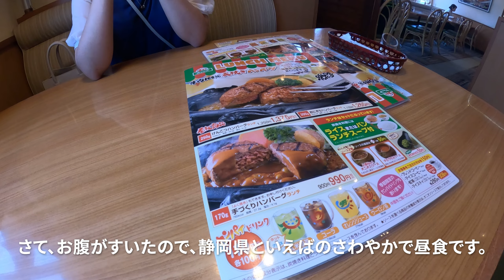【Japanese Trip Vlog】車中泊仕様のアトレーのお迎えとさわやかのハンバーク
VOICEVOX：ずんだもん
撮影：夫氏
編集：みみみ
出演：みみみ

はじめまして。岡山県でサラリーマン、ネイリスト（JNECネイリスト検定1級所持）、社会保険労務士の3足のわらじで日々奔走している「みみみ」と申します。

6月に車中泊仕様のダイハツアトレーをお迎えした時の動画を作成しました。
いろいろと問題になっているダイハツ車ですが、うちのアトレーはすこぶる調子が良いです。

これからアトレーで旅した動画を少しずつアップできたらいいなと思っています。

ぜひとも応援してくださいね。